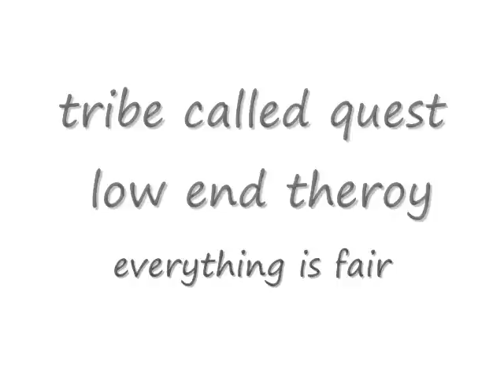A Tribe Called Quest - Everything Is Fair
All credits to A Tribe Called Quest
The Low End Theory

tribe called quest everything is fair low end theroy classic hip hop